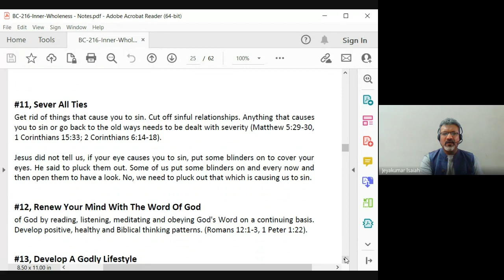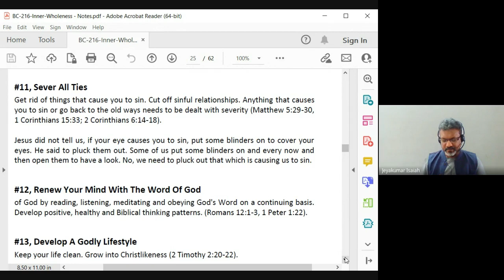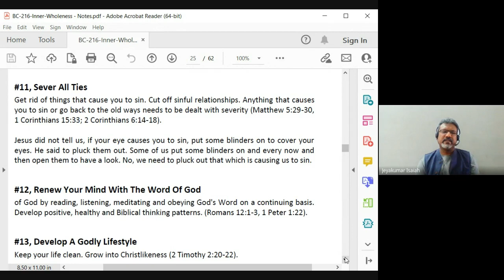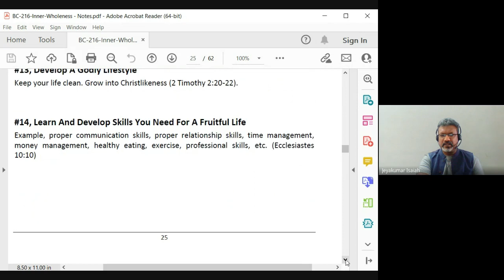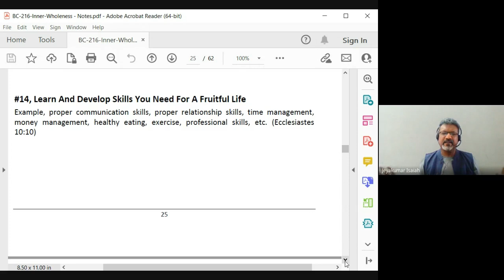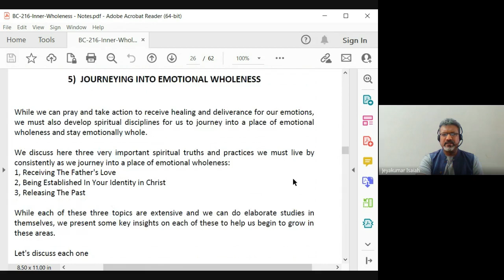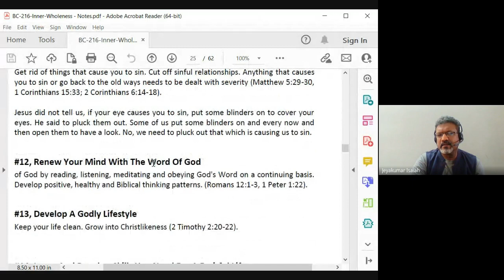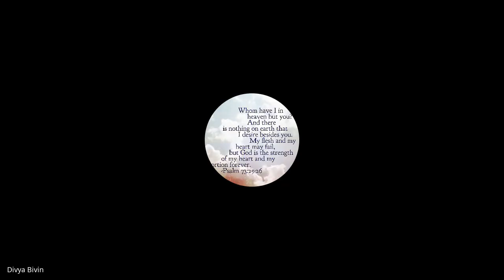Inner Wholeness| Lecture 7: BC216-IW-20230210